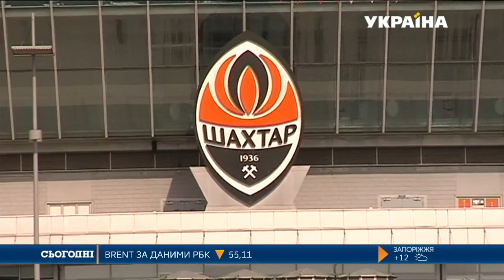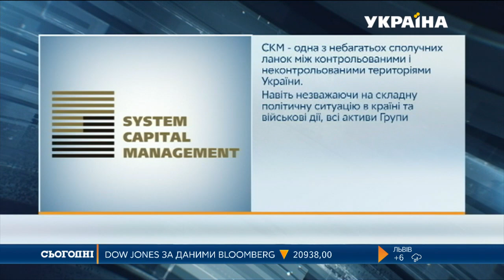Робота Гуманітарного Штабу Ріната Ахметова заблокована вже четвертий день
Без доступу на "Донбас Арену" штаб не може роздавати набори виживання. Люди йдуть на пункти видачі, й тисячі дзвінків надходять на гарячу лінію. Сотні тисяч нужденних - на межі виживання.
Цю та інші новини ви можете подивитися у випуску інформаційної програми «Сьогодні» на каналі «Україна» за 03 березня о 08:00